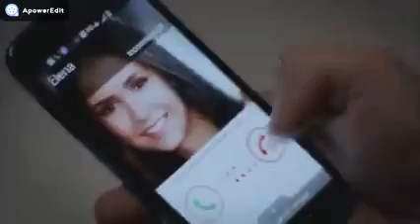top 5 lutas de filmes de escola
10LAKE